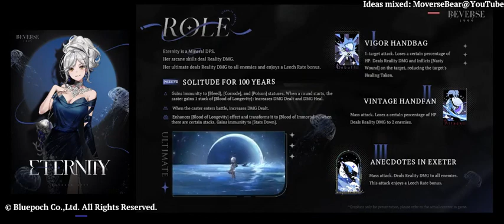Moverse Bear - Fan Remixed - Reverse:1999 - Eternity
can't wait, next month!

Images:
- Reverse 1999 (JP & GL) twitter

Mixed ideas - Moverse Bear